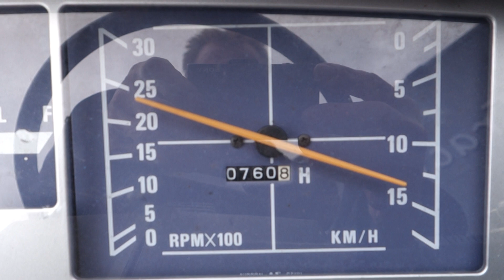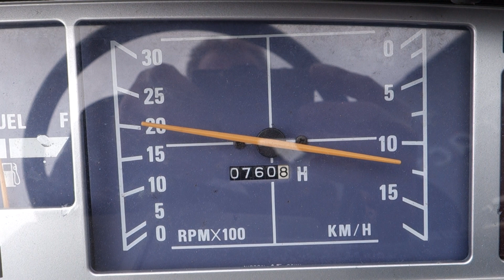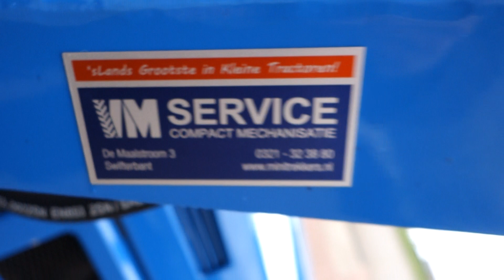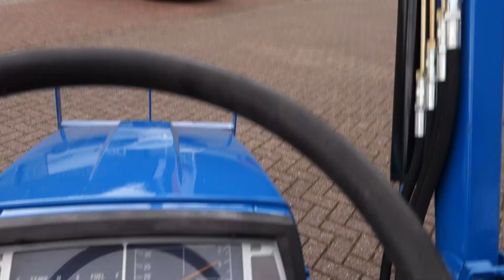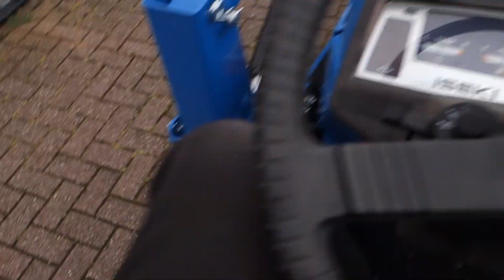Iseki TU155 4wd / 0760 Draaiuren / Voorlader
Iseki
Landhope TU155 4wd
18 Pk
0760 Draaiuren
Stuurbekrachtiging

Websitelink;